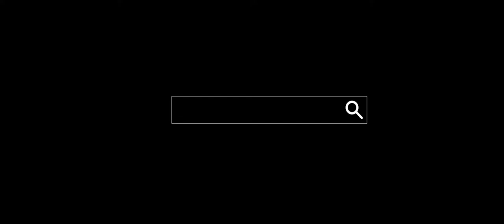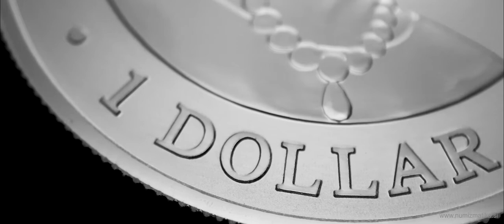Australia: 1 AUD 2022 - 1oz .999 Ag BU - Australia's Most Dangerous - DESERT SCORPION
New silver coin out of Australia's Most Dangerous series with image of scorpion. Coins are minted by the Australian Royal Mint out of 1 oz 999/1000 pure silver.